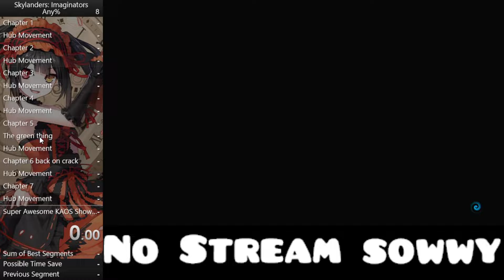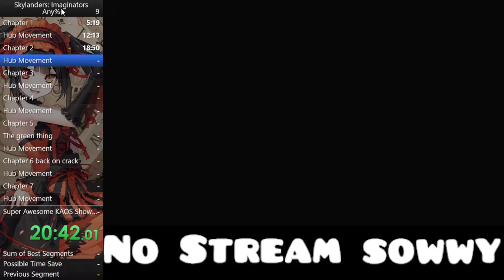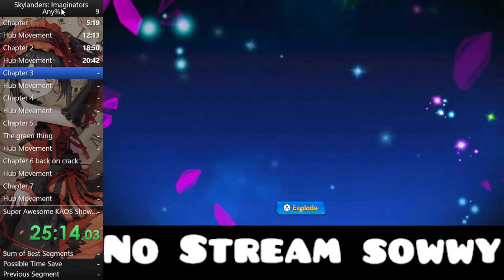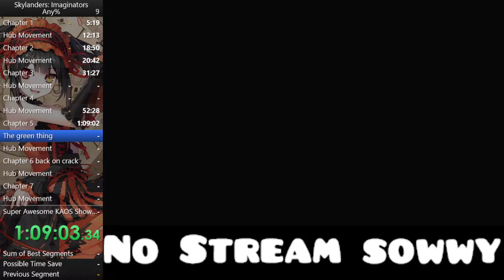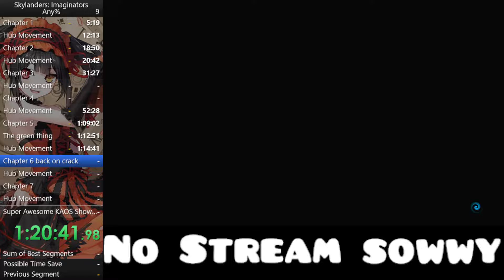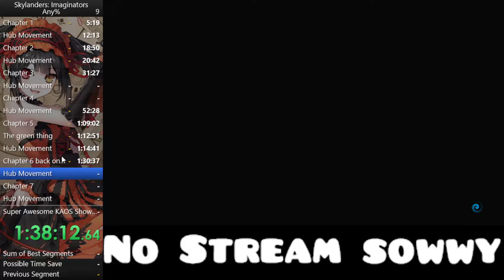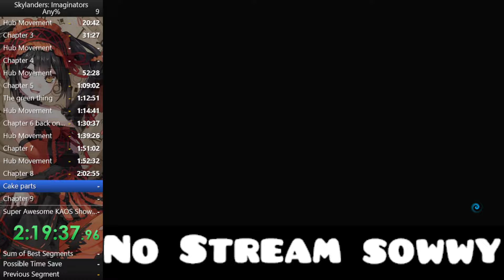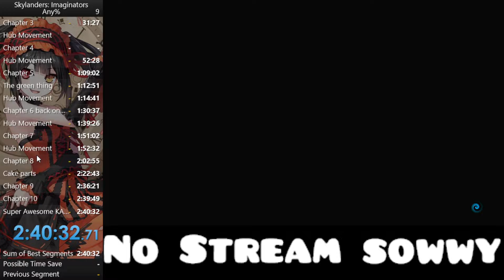(Wii U) Skylanders Imaginators any% in: 2:40:32 (RTA) | JensJ56